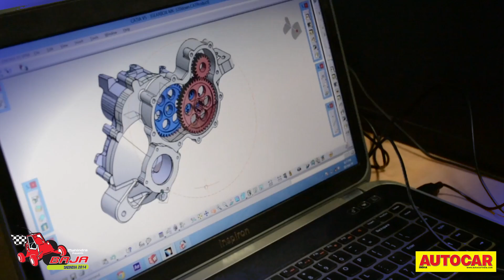Mahindra Baja SAEINDIA 2014 Grand Finale Part 1 Of 6 | Special Feature | Autocar India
The largest event of its kind in the country, the grand finale of Mahindra Baja SAEINDIA 2014 saw 125 teams representing engineering colleges from across the country congregate at NATRAX near Indore for 4 days of non stop action. Part 1 of our special coverage looks at the history of Baja in India & the road to the grand finale in 2014.